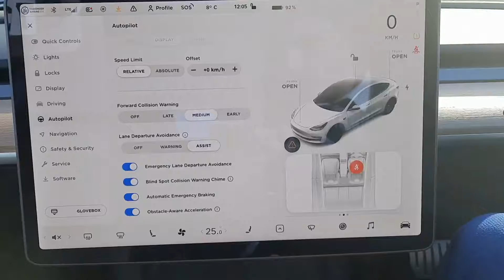211D2447 - 2021 Tesla Model 3 LR AWD PERFORM 73,000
Gerry Cummiskey Volkswagen